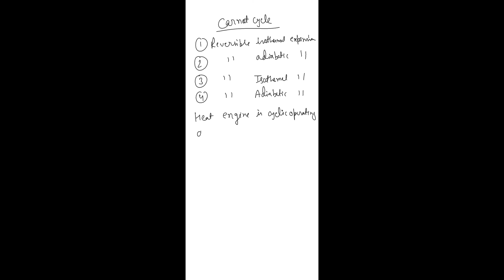thermodynamics lecture 6